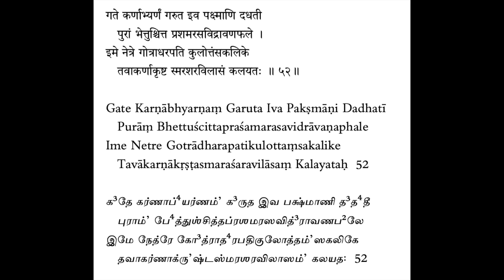Soundarya Lahari - Sloka 52